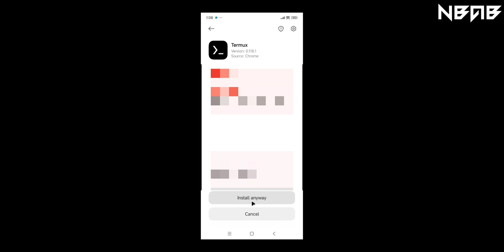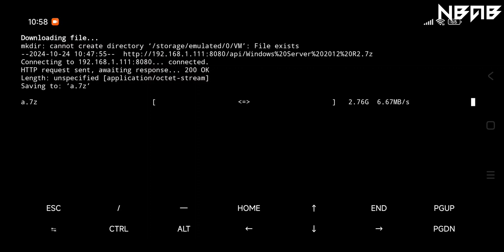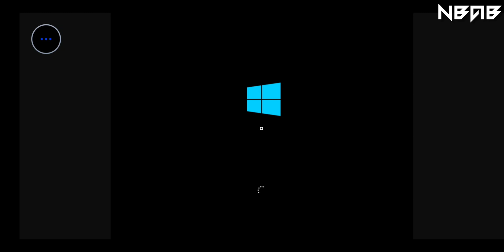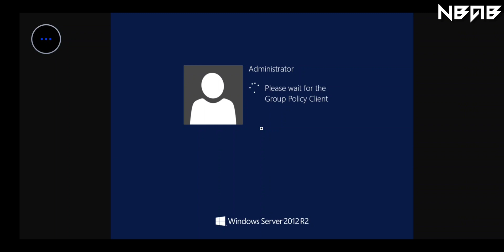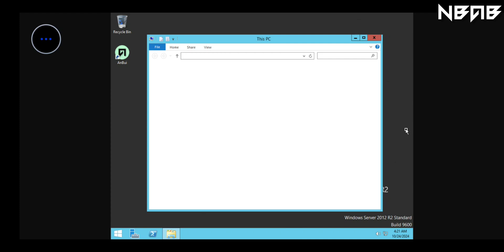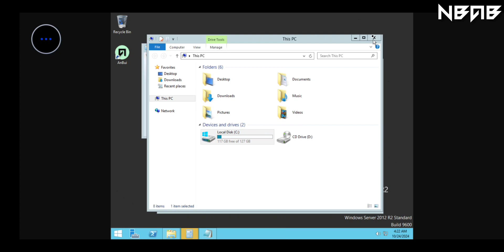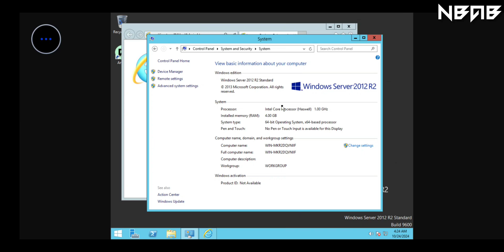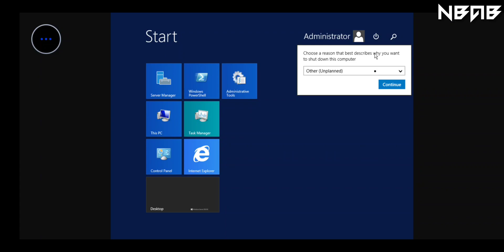Easier! Emulate Windows Server 2012 R2 on Android phones with Termux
📻 Some other information:

Windows Server 2012, codenamed "Windows Server 8", is the tenth version of the Windows Server operating system by Microsoft, as part of the Windows NT family of operating systems. It is the server version of Windows based on Windows 8 and succeeds Windows Server 2008 R2, which is derived from the Windows 7 codebase, released nearly three years earlier. Two pre-release versions, a developer preview and a beta version, were released during development. The software was officially launched on September 4, 2012, which was the month before the release of Windows 8. It was succeeded by Windows Server 2012 R2 in 2013. Mainstream support for Windows Server 2012 ended on October 9, 2018, and extended support ended on October 10, 2023. Windows Server 2012 is eligible for the paid Extended Security Updates (ESU) program, which offers continued security updates until October 13, 2026.